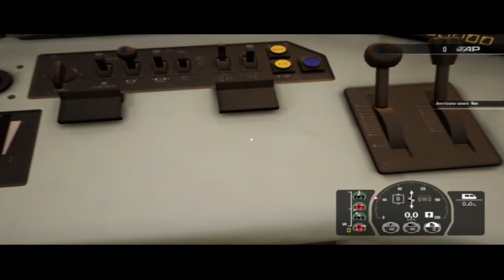Train Sim World® 3 fait le 28/10/2022